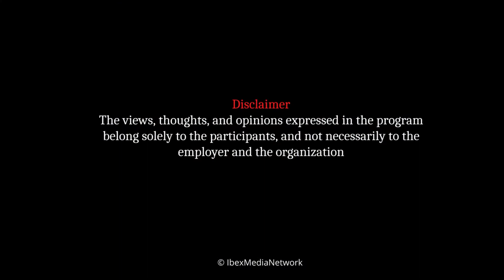Saeed Kazmi from Ghanche district of Baltistan speaks about issues | Shabbir Mir